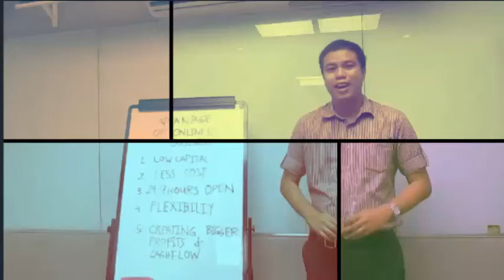TAAL VOLCANO UPDATES THOUGH AND REACTIONI Benjie Palaroan jr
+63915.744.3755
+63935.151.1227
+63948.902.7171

DONT CLICK THIS !